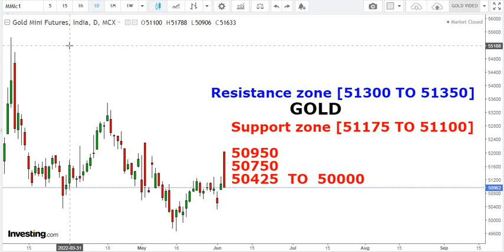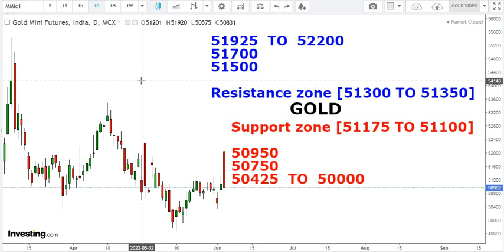गोल्ड| क्या सोना बढ़ेगा फिर?|GOLD Trading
Trading strategy,
Trading view,
gold analysis,
gold overviews,

free video of online candle sticks pattern
marubozu pattern

gold , copper , nickel, stock market, intrday ,metal  ,gold ,bullion  ,support and resistance ,Target ,next week , fall ,gold ,commodity  ,Energy ,intraday forecast ,Technicalanalysis ,updates

how do you trade in gold,
gold trading is profitable?,
best strategy for gold trading,
gold trading in india,
online trading,
gold news,

silver Analysis,
silver mcx,
Price analysis,

सिल्वर ट्रेडिंग,
 चांदी विश्लेषण,
 चांदी भविष्य,
आप सोने का व्यापार कैसे करते हैं,
 सोने का व्यापार लाभदायक है?,
 सोने के व्यापार के लिए सबसे अच्छी रणनीति,
 भारत में सोने का व्यापार,
 ऑनलाइन व्यापार,
 सोने की खबर,
सोने की ट्रेडिंग रणनीति,
 ट्रेडिंग रणनीति,
 ट्रेडिंग व्यू,
 शुरुआती के लिए सोने का व्यापार,
 गोल्ड स्टेटगी हिंदी में,
 सोने की ट्रेडिंग रणनीतियाँ,
 गोल्ड मी ट्रेडिंग कैसे करे,
 समर्थन और प्रतिरोध,
 सोने का अवलोकन,